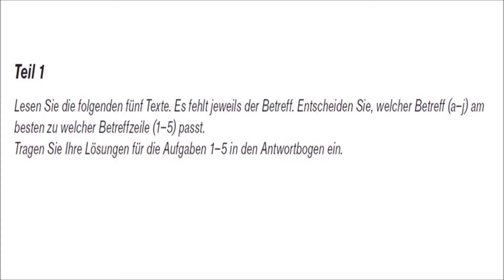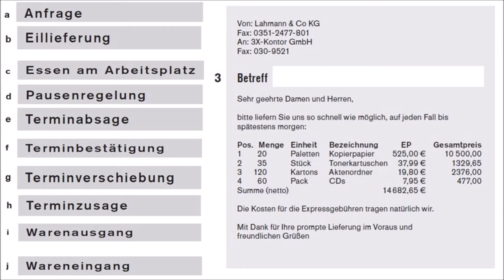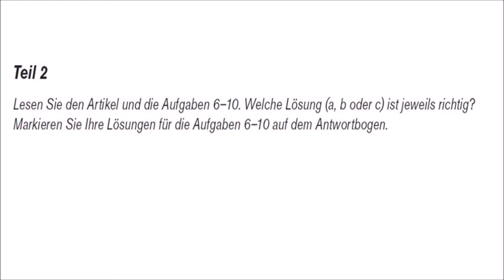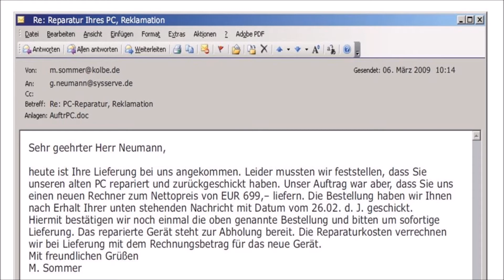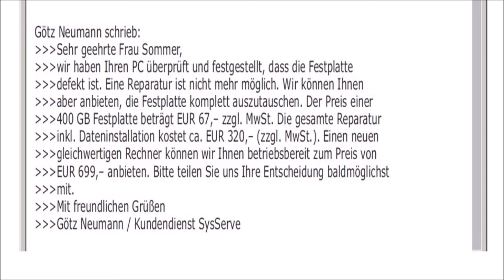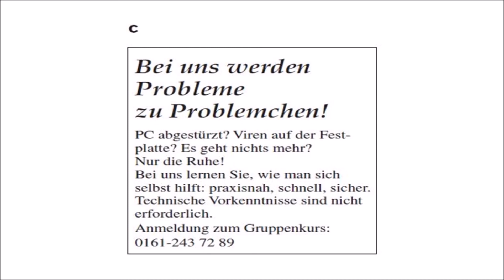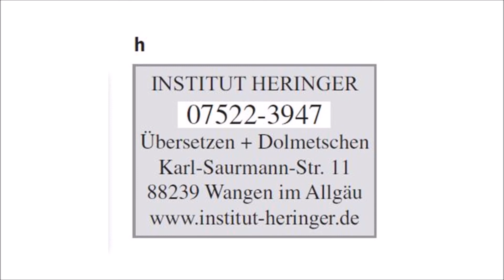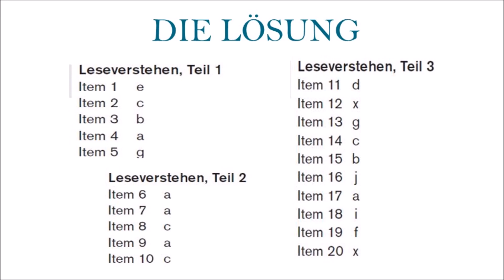TELC B1 prüfung -Deutsch Beruf- Leseverstehen- modelltest mit lösung.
- Lesen  b1.
- Lesen  b1 prüfung OSD.
- Lesen  Deutsch.